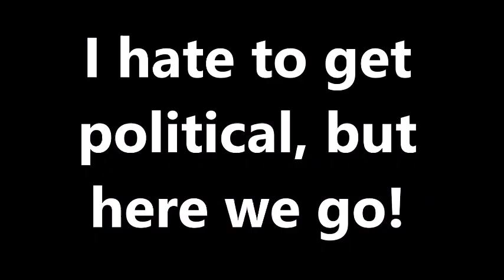Remember me? I'm BACK!!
I don't like to get political, but sometimes you just gotta do it!
It's a weird world out there, that's why I stay in the woods!